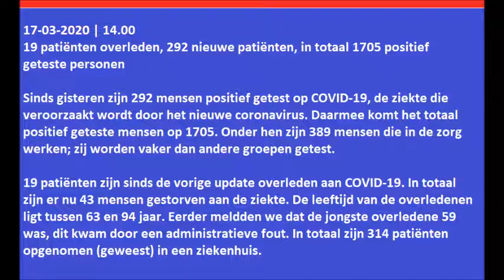19 patiënten overleden, 292 nieuwe patiënten, in totaal 1705 positief geteste personen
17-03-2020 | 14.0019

19 patiënten overleden, 292 nieuwe patiënten, in totaal 1705 positief geteste personen

Sinds gisteren zijn 292 mensen positief getest op COVID-19, de ziekte die veroorzaakt wordt door het nieuwe coronavirus. Daarmee komt het totaal positief geteste mensen op 1705. Onder hen zijn 389 mensen die in de zorg werken; zij worden vaker dan andere groepen getest.

19 patiënten zijn sinds de vorige update overleden aan COVID-19. In totaal zijn er nu 43 mensen gestorven aan de ziekte. De leeftijd van de overledenen ligt tussen 63 en 94 jaar. Eerder meldden we dat de jongste overledene 59 was, dit kwam door een administratieve fout. In totaal zijn 314 patiënten opgenomen (geweest) in een ziekenhuis.

De meeste positief geteste mensen wonen in de provincie Noord Brabant, namelijk 634 personen. Daarna zijn de meeste positief geteste mensen gemeld in Limburg (197) en Zuid Holland (175).